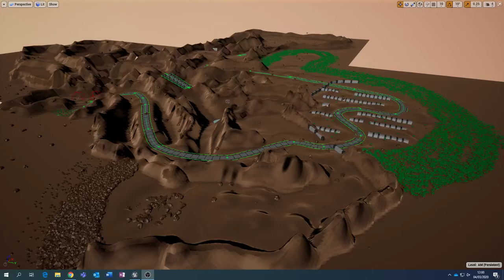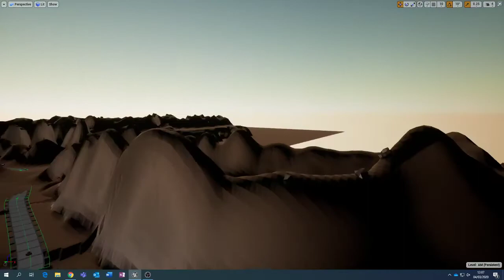Complete map without pickups nor enemies. Every path and quest location.